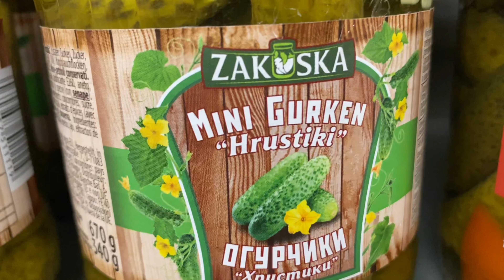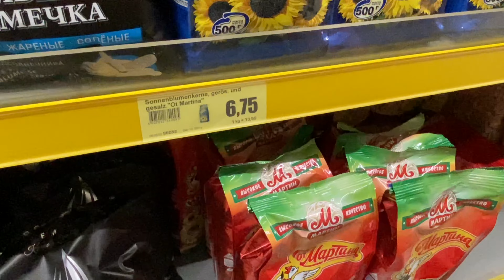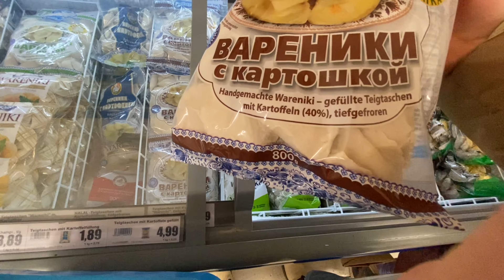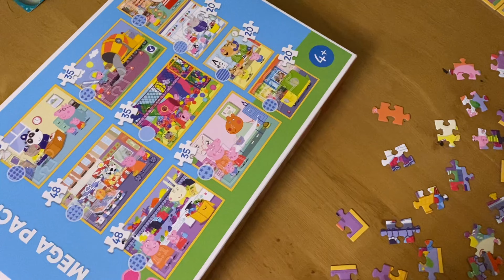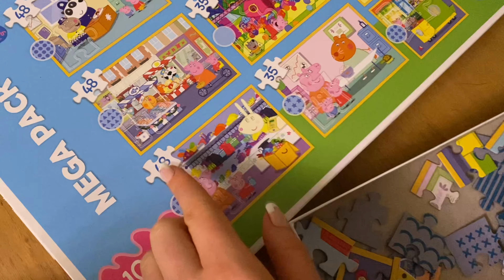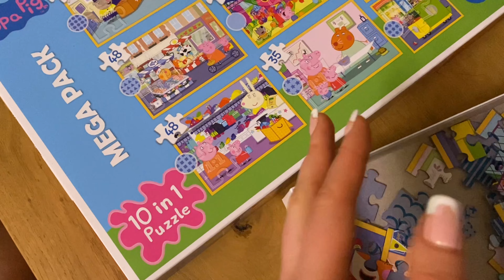Стыдно перед мамой, покупки в русском магазине , с каждым разом дороже / Германия Россия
Всем привет 💚
Я Альбина , и мы с моей мамой Гузель снимаем общие влоги параллельно из двух стран 😉
Я живу в Германии 🇩🇪 , а мама в России 🇷🇺 и тем самым влоги наши насыщенные 😉